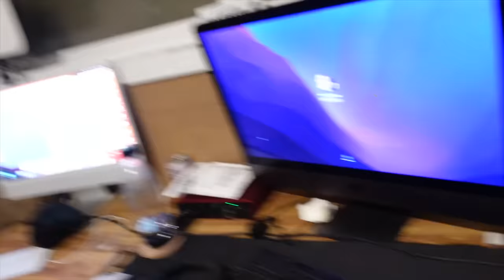PMSing HARD - Vlogmas Day 7